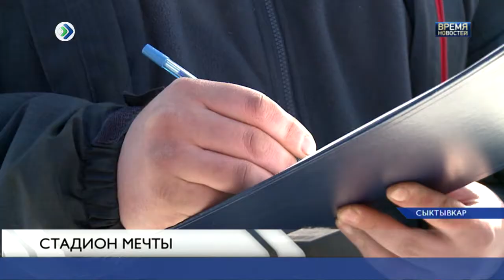Стадион мечты в Лесозаводе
Инициативные жители столичного местечка Лесозавод разработали программу развития местного стадиона. Восстановлением единственного местного спортобъекта под открытым небом горожане занялись летом прошлого года. В последние лет 15 он был заброшен. Пока мэрия отдала место под развитие автоспорта, однако жители считают - этого недостаточно.